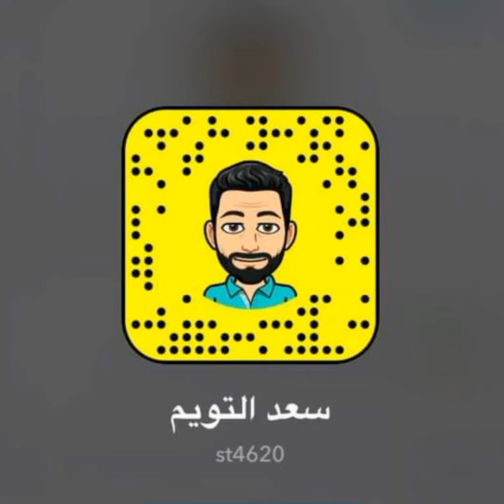عطاء الله لا ينقطع